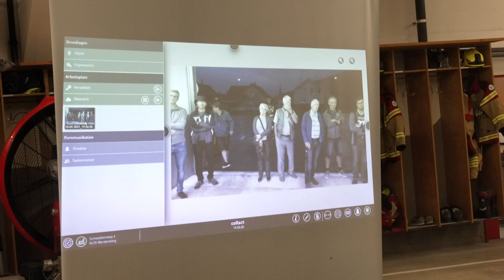Hauptübung Feuerwehr Grabs 2021